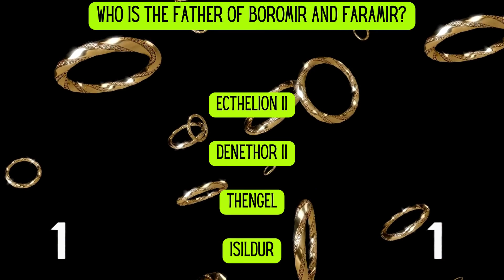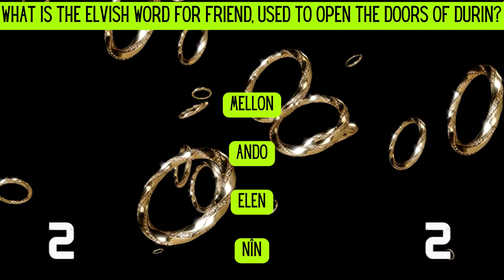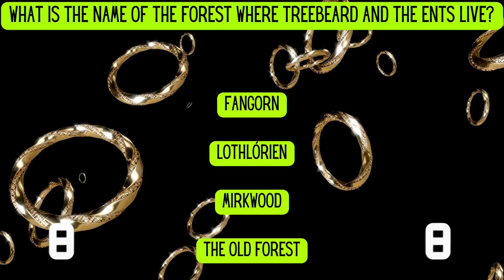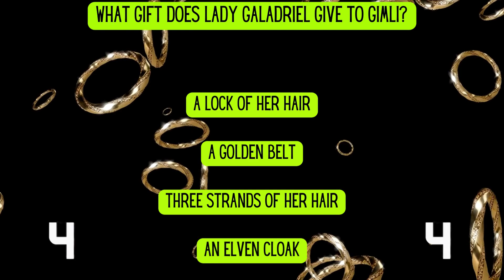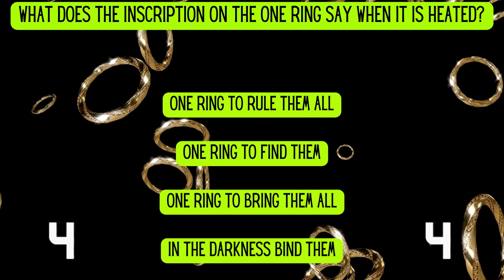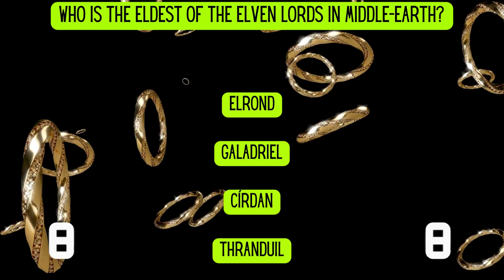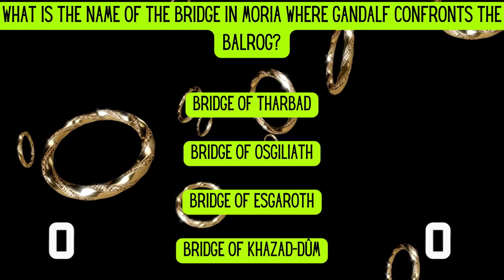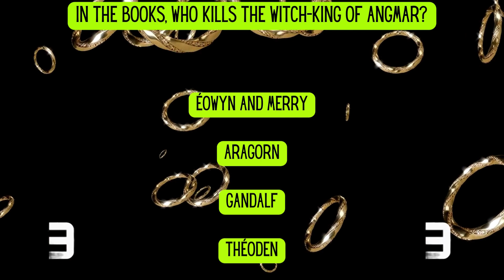25 Pro Level Lord of The Rings Questions!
Sit back, relax and test your Lord of The Rings knowledge!

0:00 Intro
0:13 What is the name of Gandalf's horse?
0:30 In which battle does King Théoden die?
0:47 Who is the father of Boromir and Faramir?
1:04 What is the Elvish word for friend, used to open the Doors of Durin?
1:23 Which creature bites off Frodo's finger?
1:38 What is the name of the inn where the hobbits meet Aragorn?
1:55 Who forges the new chain for the One Ring in Rivendell?
2:12 What is the name of Samwise Gamgee's wife?
2:29 Who is NOT a member of the Fellowship of the Ring?
2:46 What is the name of the forest where Treebeard and the Ents live?
3:03 What gift does Lady Galadriel give to Gimli?
3:21 Who is known as the 'Steward of Gondor' at the start of the trilogy?
3:38 Which character says, "I can carry you!" to Frodo on Mount Doom?
3:56 What is the name of the creature Gollum was before becoming 'Gollum'?
4:12 What is the name of Aragorn's sword?
4:29 What does the inscription on the One Ring say when it is heated?
4:46 Who destroys the One Ring?
5:03 Which of these is not a name for Gandalf?
5:20 Who is the eldest of the Elven lords in Middle-earth?
5:36 What is the name of the battle where King Théoden's son, Théodred, is mortally wounded?
5:54 Who was the original Ring-bearer before Bilbo Baggins?
6:11 What is the name of the bridge in Moria where Gandalf confronts the Balrog?
6:28 Which herb is used by Ioreth to help heal Faramir and Éowyn?
6:45 Who is the Lord of the Eagles who rescues Gandalf from Orthanc?
7:04 In the books, who kills the Witch-king of Angmar?